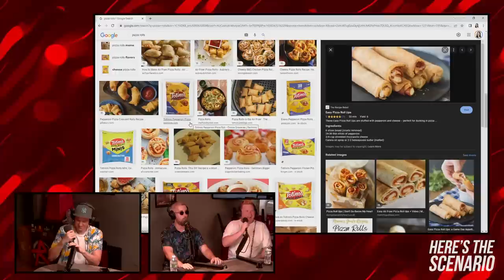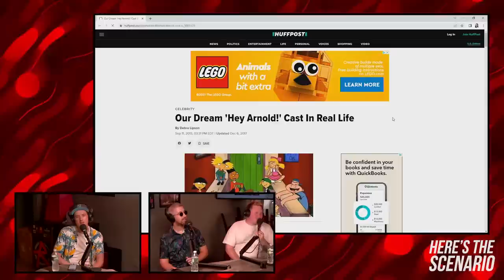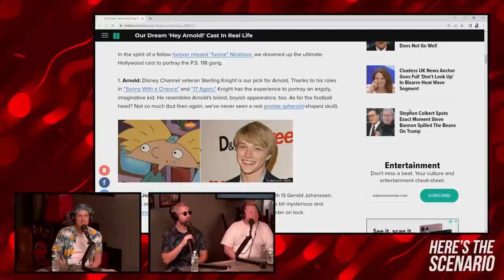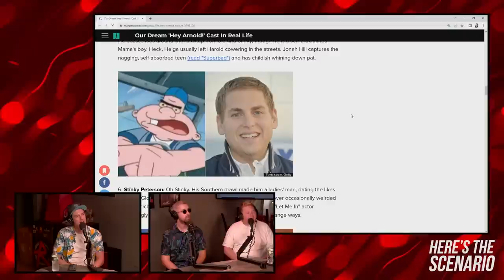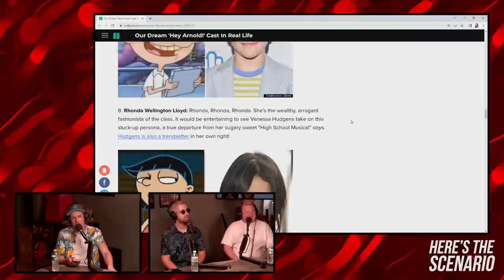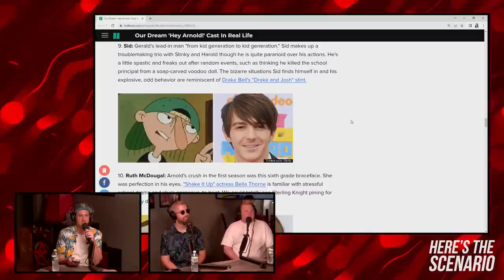EP #79: Greybeard Badknees | Here's The Scenario Podcast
This week, the guys discuss the logistics of walking the plank, debate which frozen pizza is the best, and Cannon tells a fun childhood story where he almost drowns. Also in this episode, Brendan pitches a gritty Darkwing Duck movie (met by intense critique from his co-hosts).

0:00 Cursed too soon, this episode is screwed
1:23 Our dying requests
6:06 The saddest thing we've ever done
6:56 Our alternate careers
12:50 Choosing a new national anthem
16:13 Living the pirate's life
18:34 Cannon almost drowned
19:53 The logistics of walking the plank
22:01 Shark attacks on Long Island?!
22:54 Saving Brendan from a kidnapper
26:11 Too many condiments or none at all?
27:17 The great frozen pizza debate
32:22 Come see us live!
37:34 A gritty Darkwing Duck movie
41:04 Casting the "Hey Arnold" movie
46:45 Forgetting what you look like
48:17 Movies pre-2000 or post-2000?
49:01 Fist fighting your father
51:26 Bill Cosby's new act

New episodes drop every Wednesday via The Laugh Button

FOLLOW THE HOSTS:
Mike Feeney @MikeFeeneyComedy
Instagram, Twitter, TikTok: @iammikefeeney

Mike Cannon @MikeCannonComedy
Instagram, Twitter, TikTok: @iammikecannon